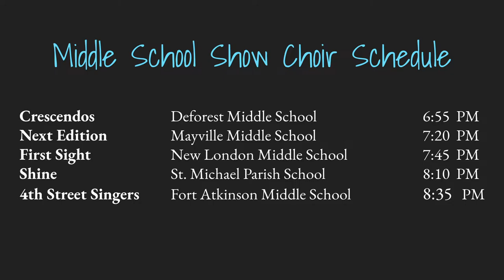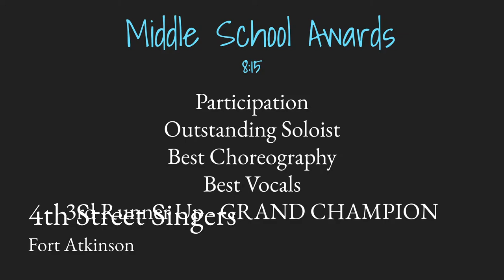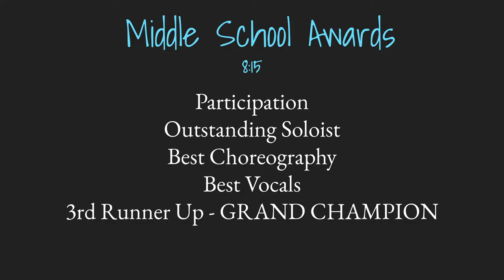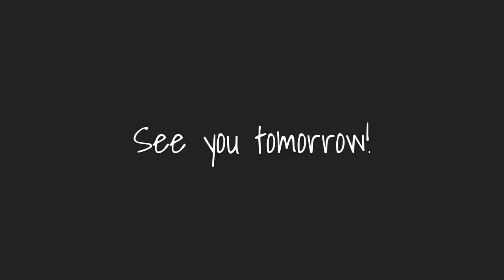Fort Atkinson Middle School Showcase 2024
Timestamps:
0:00 Deforest Crescendos
24:24 Mayville Next Edition
51:32 New London First Sight
1:15:05 St. Michael Parish Shine
1:37:10 Fort Atkinson Fourth Street Singers
2:06:14 Awards